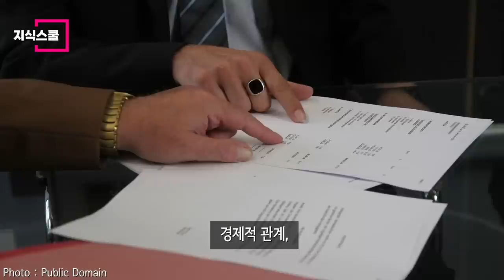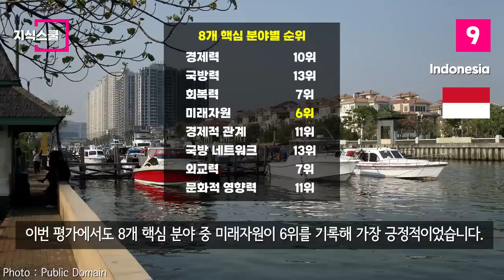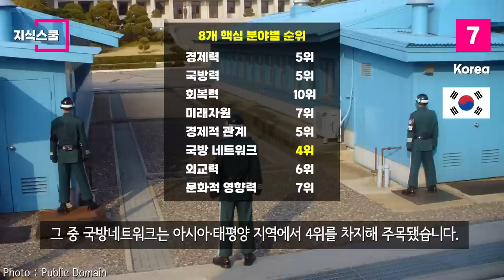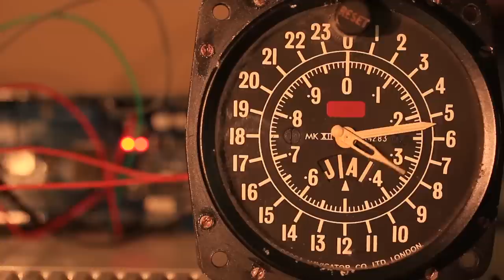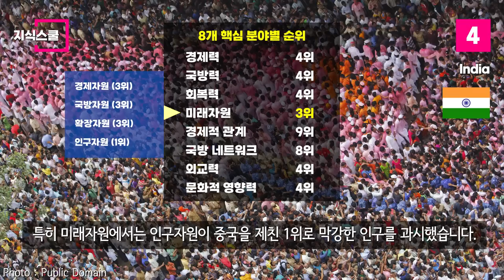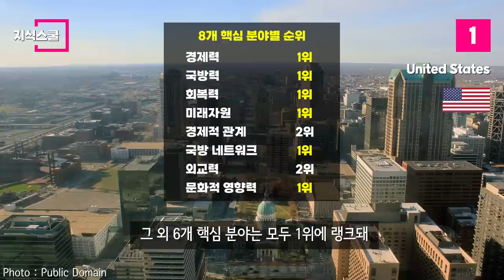해외 싱크탱크가 평가한 아시아·태평양 국가들의 국력 Top 10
2023년 아시아·태평양 지역 내 각국의 국력은 어떠할까?

* 자료출처
Foreign and Commonwealth Office -
Gazprom
Sandrerro -
Vyacheslav Argenberg -
Lena Appenzeller, Sabine Hecher, Janine Sack - Brake, Michael , ed. (2020)
Minister for Trade and Investment The Hon Andrew Robb AO MP
U.S. Secretary of Defense
Department of Foreign Affairs and Trade
대한민국 국군 Republic of Korea Armed Forces -